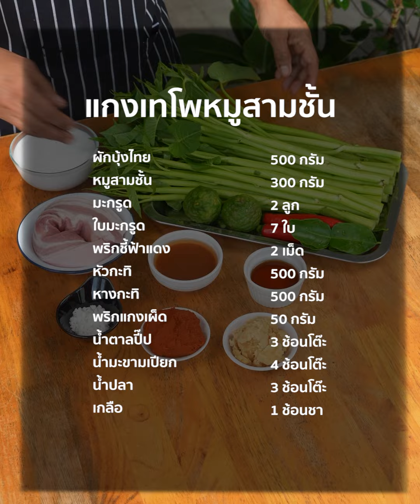[แจกสูตร] แกงเทโพหมูสามชั้น - ชีวิตติดครัว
สูตรเด็ด อาหารไทยโบราณ

แกงเทโพหมูสามชั้น

ผักบุ้งไทย 500 กรัม
หมูสามชั้น 300 กรัม
มะกรูด 2 ลูก
พริกชี้ฟ้าแดง 2 เม็ด
หางกะทิ 500 กรัม
พริกแกงเผ็ด 50 กรัม